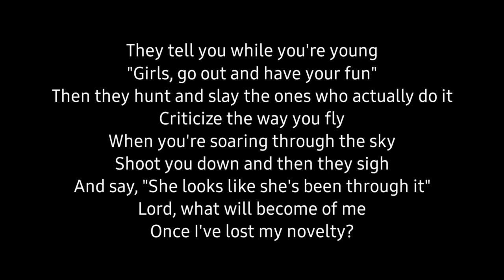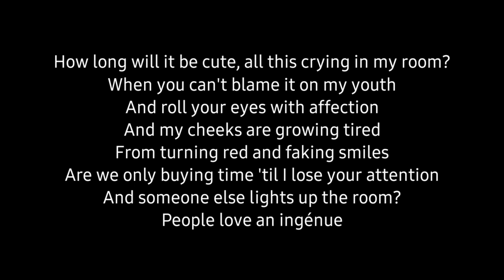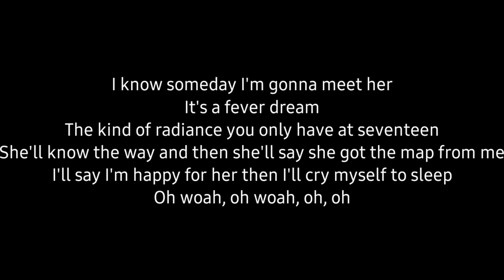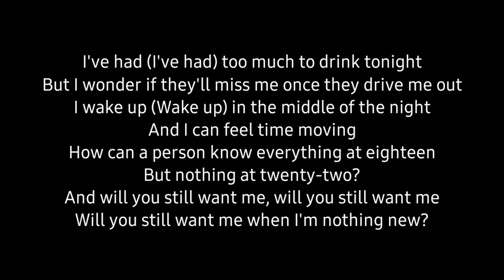Taylor Swift ft Phoebe Bridgers - Nothing New (Acoustic Karaoke)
Taylor Swift ft. Phoebe Bridgers - Nothing New